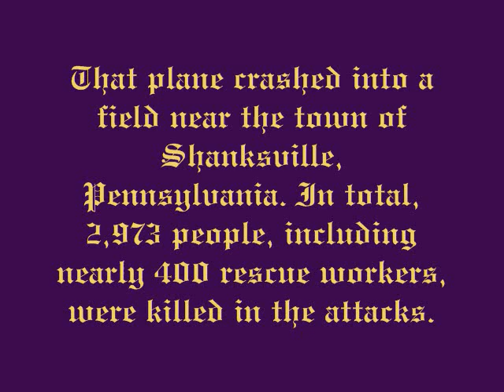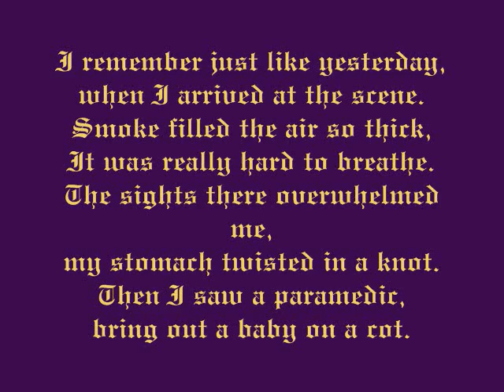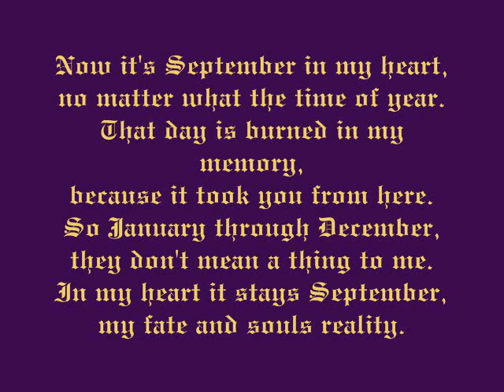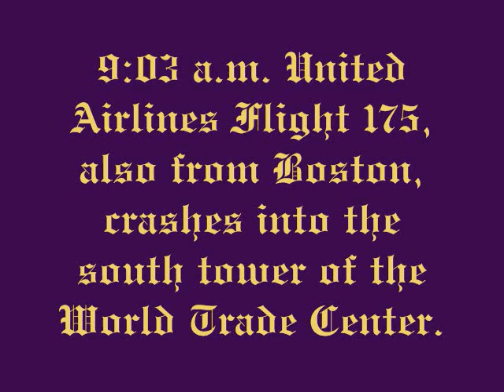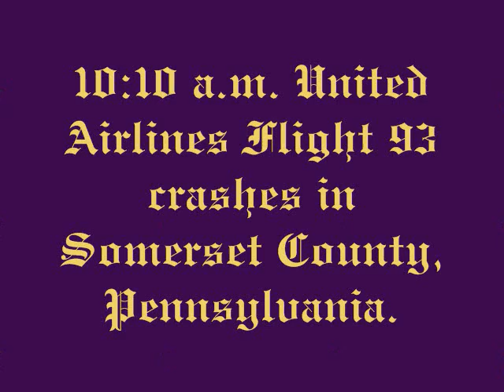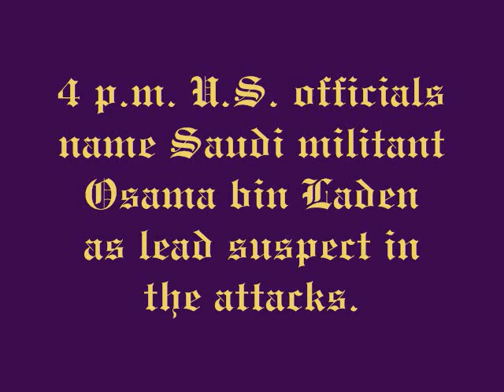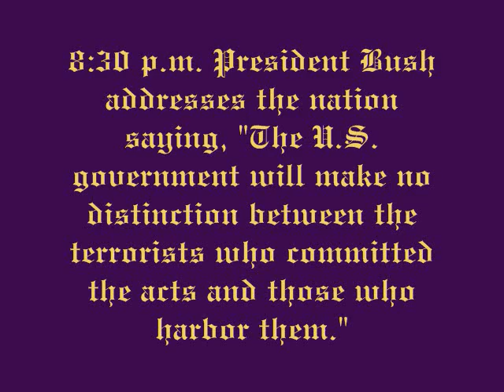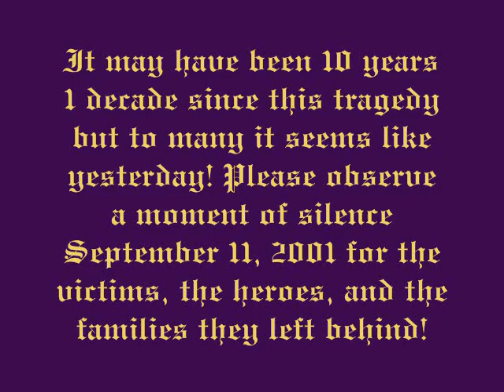Tribute To The Angels Of September 11, 2001 We Will Never Let You Be Forgotten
Remembering September 11, 2001 victims, heroes, and families left behind 10th anniversary.